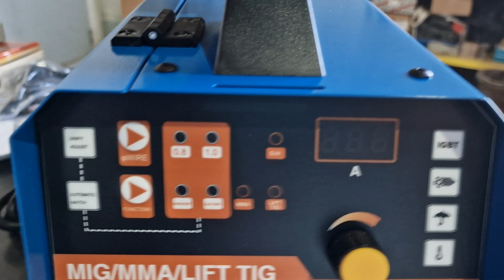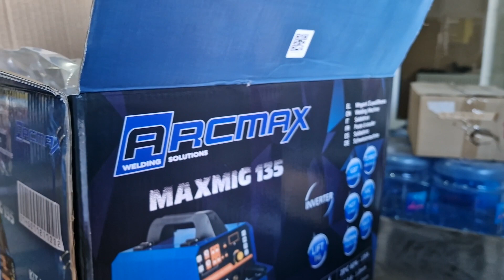maxmig 135 arcmax ηλεκτροσυγκολληση συρματος, ηλεκτρόδιο, tig με μάσκα ματσακονι 2122134303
Ισχυρά IGBT και προηγμένη τεχνολογία ελέγχου.
Εξαιρετικά χαρακτηριστικά τόξου και υψηλή απόδοση.
Λειτουργίες ANTI-STICK, HOT START, ARC FORCE.
Αυτόματη προστασία από υπερτάσεις και υπερεντάσεις.
Φορητή, ψύξη με ανεμιστήρα.
Ρεύμα εισόδου: 230 V -1.
Μέγιστο ρεύμα τροφοδοσίας: 30 - 135 A.
Ηλεκτρόδια μέχρι 2 - 3.25 mm.
Σύρμα 0,8/1,0 mm.
Amp (%): 135(30%).
Παραδίδεται πλήρης με τσιμπίδες και σώμα, μάσκα, βούρτσα, ματσακόνι.
Eγγύηση 2 χρόνια
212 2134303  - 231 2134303